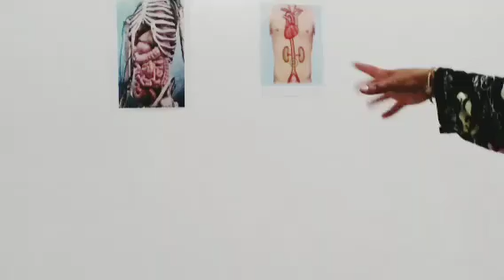علاج الخلعة القديمة القلق الأعصاب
انا سعيدة بحضوركم
عندي
نشرح طريقة الموكسا